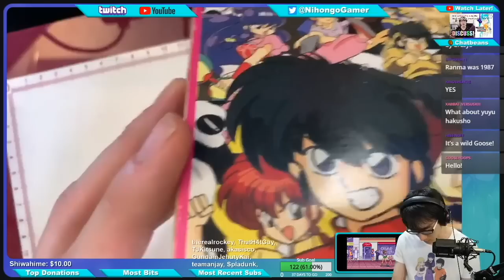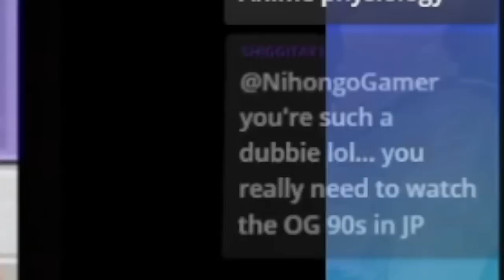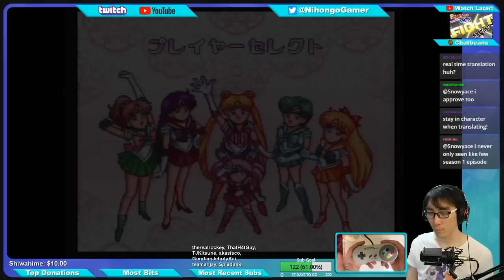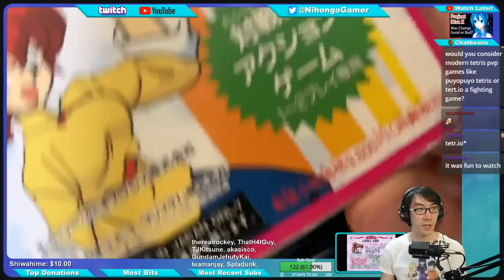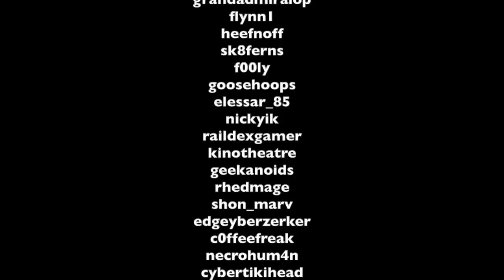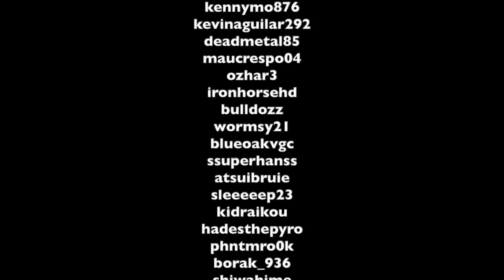This Game is SO VICIOUS!｜Sailor Moon Jougai Rantou【SNES】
According to the wiki this Sailor Moon game is the first fighting game made by the now very well established Arc System Works who we know  for creating BlazBlue, Guilty Gear, Dragonball Fighterz, Granblue and others! But fighting games on the SNES in 1994 were...not all created equal! Let's have a look at this now cult-classic and see how well we do with the original SNES gamepad controller!

What do you think of Sailor Moon Jougai Rantou Sodatsusen? Look like a game you'd get the SNES out to play again?

Come watch a stream on Twitch! I stream 2-3 times a week and still do! It's a lot like the YouTube videos but interactive!!